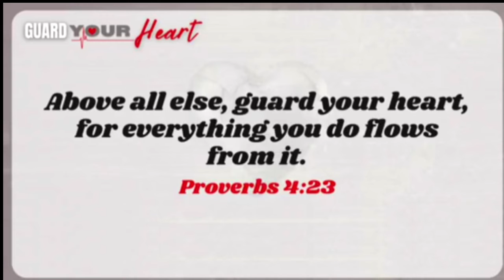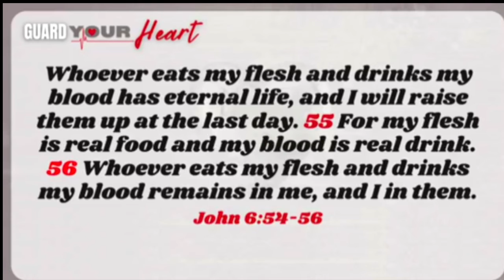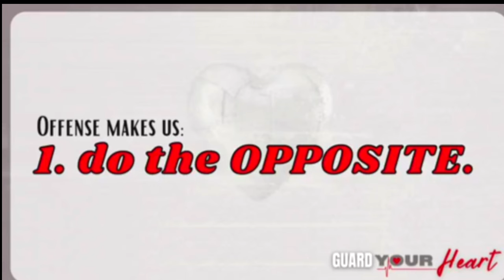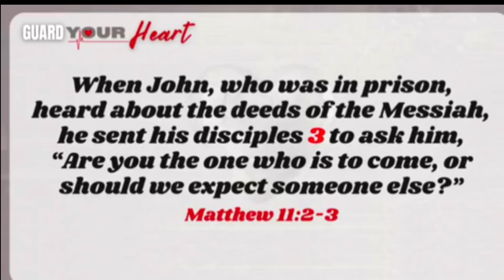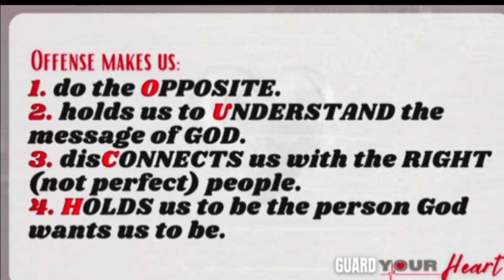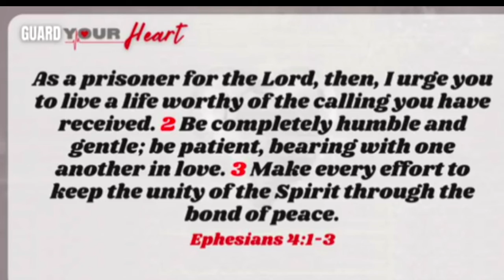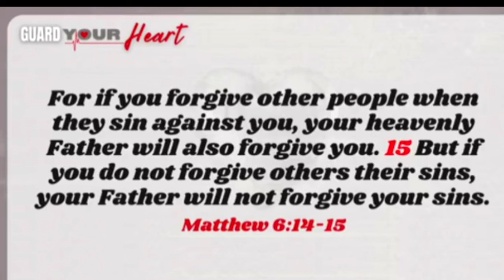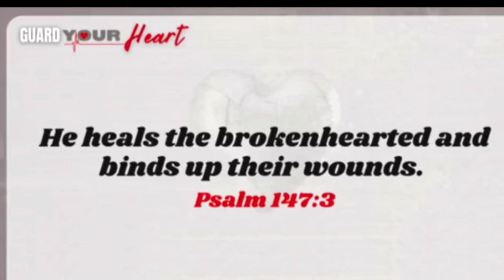Guard Your Heart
Guard Your Heart by Ps. Jay Viaña